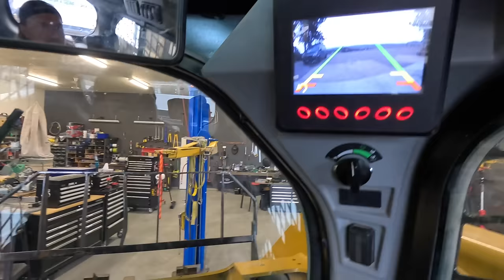Hitch Fab & INSANE Snow Recovery!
We got a skid steer for the farm. In this video I make a trailer moving dealio for the forks and get a call for a recovery. I work on being dramatic. Let me know if it works.